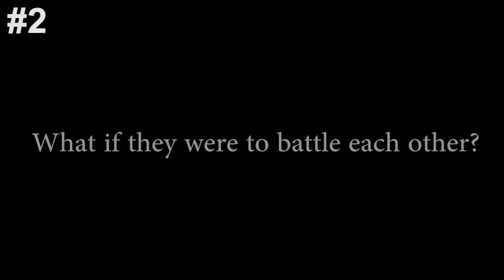Top 5 Minecraft Song - Minecraft Song Animation & Parody Songs December 2015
Minecraft Song compilation of Top 5 Minecraft Songs for December 2015. The Best Minecraft Songs, Animations and Parodies of December 2015.

 Minecraft Songs and Animations are all produced by Minecraft Jams.

Note: Top 5 Minecraft Songs and Animations! The Best Minecraft Videos and Minecraft Songs of December 2015. Minecraft Songs and Animations are all produced by Minecraft Jams.